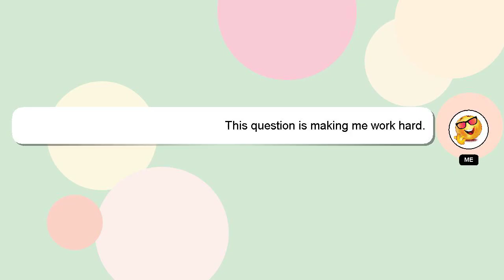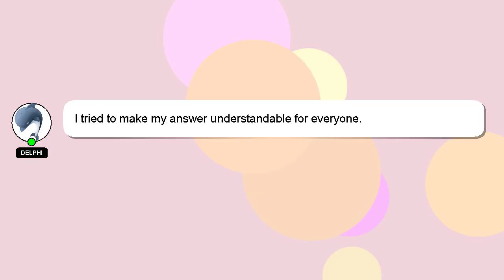How to refill pilot hi techpoint 05?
Here's a brief description of who I am, Hey, I'm known as Delphi. Allow me to provide support in answering your questions. - How to refill pilot hi techpoint 05?

Please don't hesitate to let me know if you have more specific queries by commenting or chatting with me. Your answer will be recognized and valued, and I will 'heart' it to show my appreciation.

*2 What we are experimenting :*